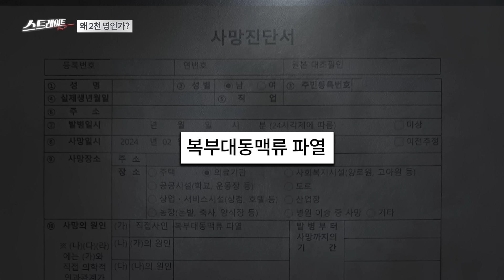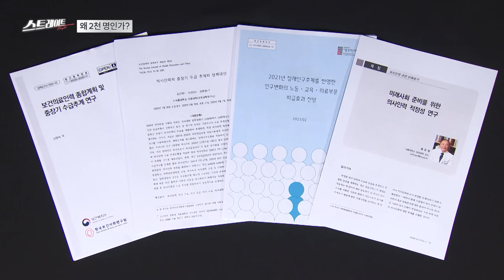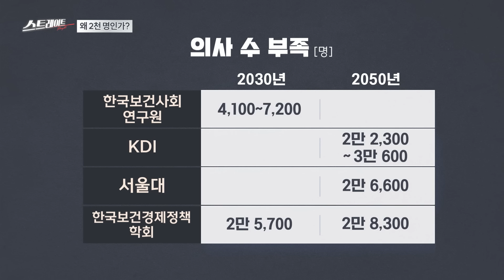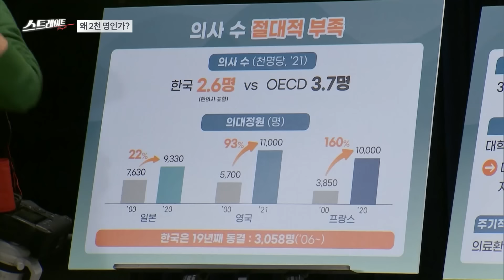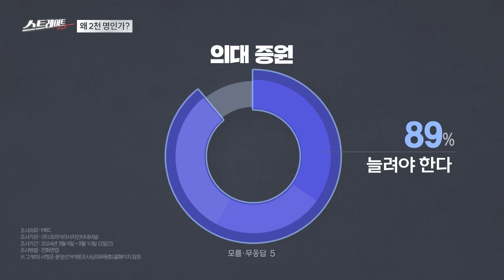왜 2천 명인가? (1) - 스트레이트 246회 | 골라보는 스트레이트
◇ 왜 2천 명인가?

〈의사들은 왜 극렬 저항하나? - 엘리트 집단과 망가진 의료〉
- 정부 "의대생 증원" 의사 "원점 재검토" 강대강 대치에 환자들만 피해
- 돈되는 곳으로 쏠리는 의사, 의료 과소비 부추기는 실손보험이 필수의료 위기 주범인가. 공공성 높이는 방안은?